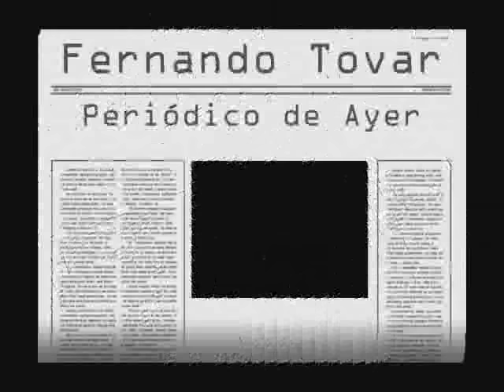Fernando Tovar - Periódico de Ayer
Canción de Fernando Tovar -  Periódico de Ayer